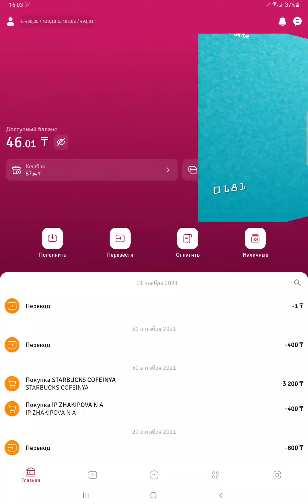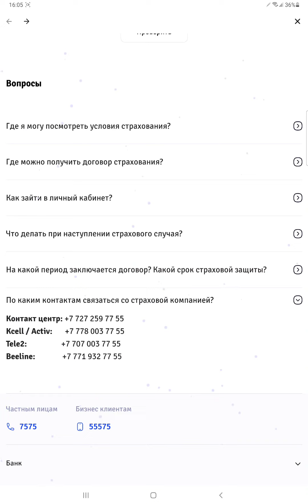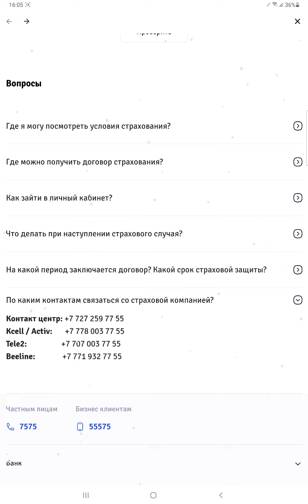ForteBank онлайн арқылы сақтандыруға болады